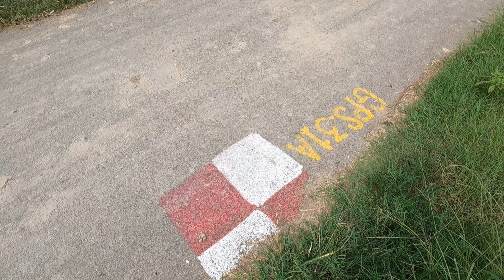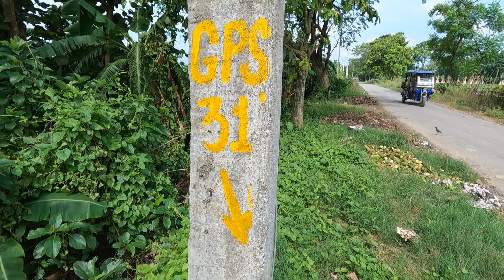কৃষ্ণনগর করিমপুর ট্রেন লাইন । Krishnanagar To Karimpur train new video । Karimpur train new video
বন্ধুরা আরো নতুন যদি কোন কিছু আমি জানতে পারি তাহলে সেটা অবশ্যই আমি আপনাদের সামনে তুলে ধরার চেষ্টা করব

ধন্যবাদ বন্ধুরা আপনারা সবাই ভালো থাকুন ।

Karimpur train update
karimpur to krishnanagar train update
Karimpur train line
Karimpur nadia
bangla vlog
Karimpur bazar nadia
gram Bangla vlog
karimpur rail bangla vlog new video